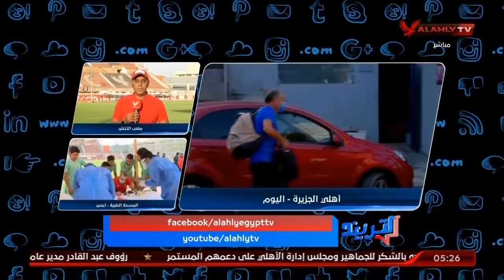كريم أحمد: كنا نتمنى تواجد صالح جمعة فى مباراة الجونة ولكن مازال العمل على تجهيزه جاريًا | التريند